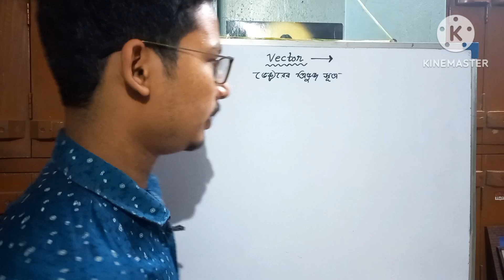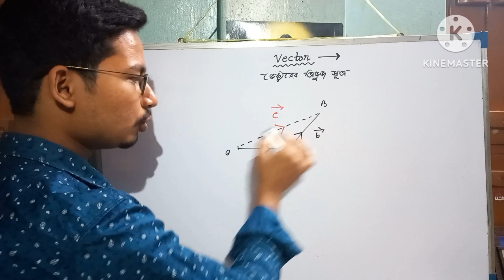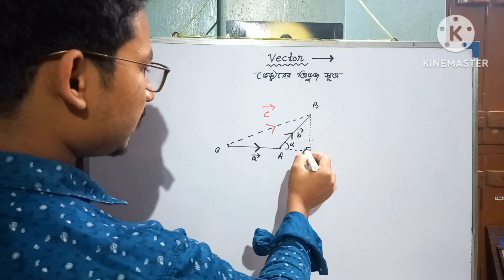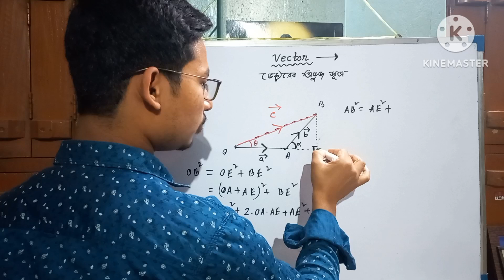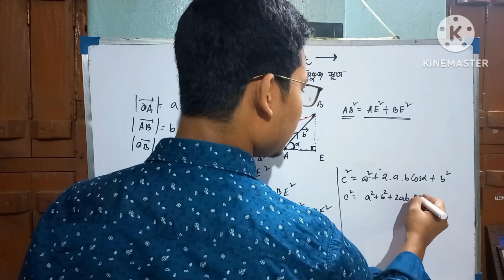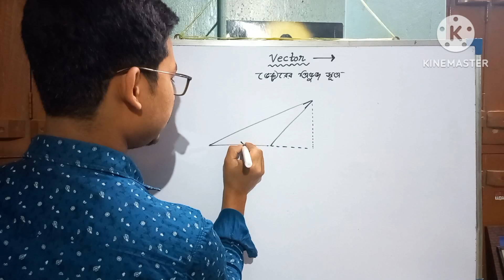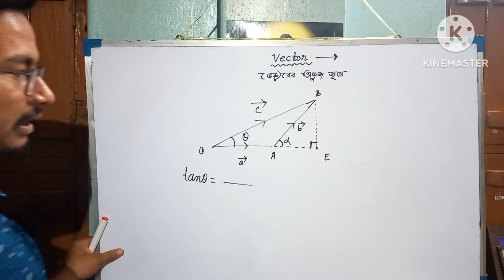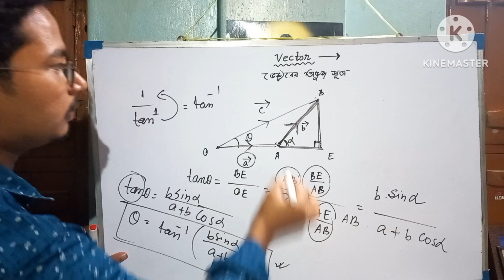ভেক্টরের ত্রিভুজ সূত্র || vector class 11 in bengali